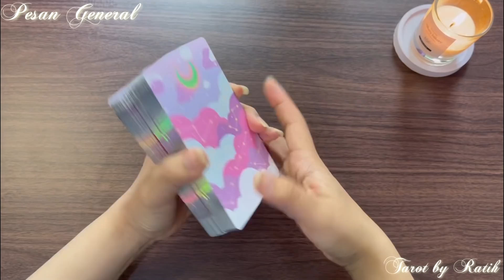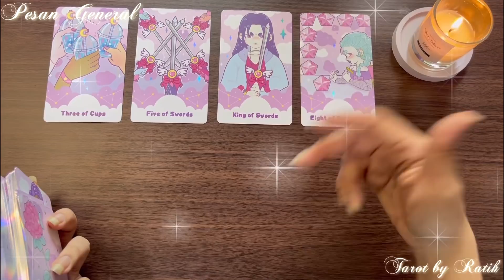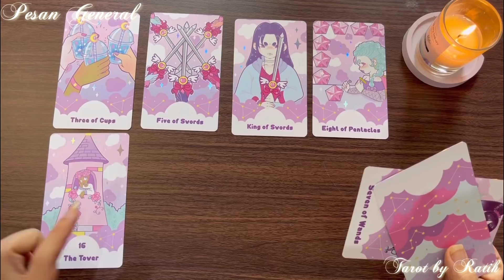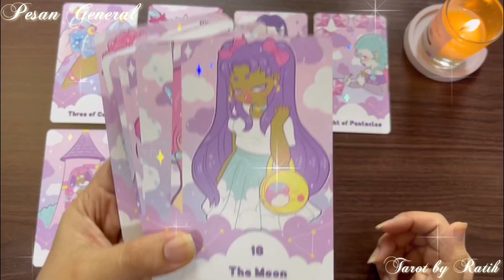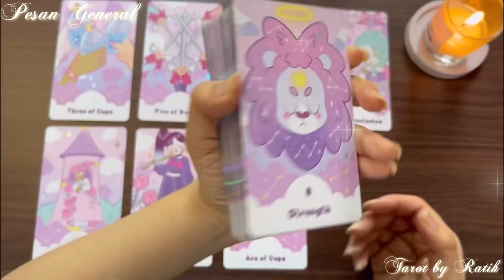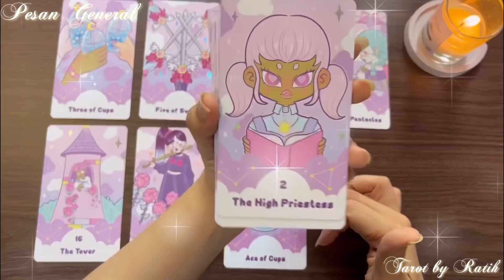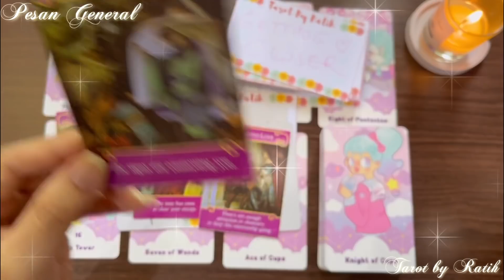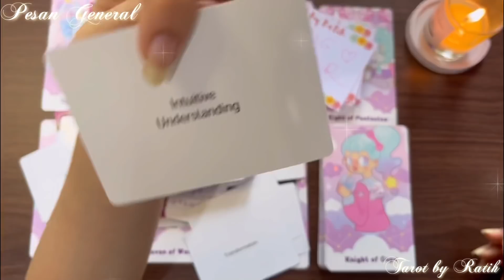✨PERASAAN SANG MANTAN TERHADAP KAMU? APAKAH MASIH SAMA?? RINDU?BAGAIMANA DIA MELIHAT KAMU SEKARANG?✨